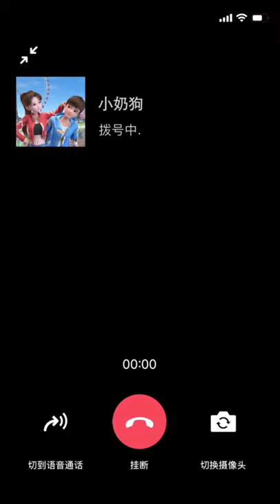Leer and Guoguo: Chinese Cartoon Cute Couples💑 💞Video with 🎶Tutu - Alma Zarza Remix Song🎵 For You💖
▄︻┻┳═一

◇x◇
leer and guoguo
leer and guoguo eng sub
leer and guoguo cartoon episode 1
leer and guoguo episode 1 in english
leer and guoguo episode 1 english sub
leer and guoguo episode 1 in hindi
leer and guoguo in hindi
leer and guo guo
leer and guoguo cartoon in hindi
leer and guoguo love
leer and guoguo fight
leer and guoguo status
leer and guoguo kiss
leer and guoguo episode 1
leer and guoguo video
leer and guoguo romance
leer and guoguo short video
leer and guoguo anime
leer and guoguo photo
leer and guoguo
leer and guoguo whatsapp status
leer and guoguo full episode
leer and guoguo wallpaper
leer and guoguo wiki
leer and guoguo series
kartun
kartun status
kartun status video
kartun love status
kartun love status video
cartoon status
cartoon status video
carton status
cartoon status for whatsapp
cartoon girl dance
korean cartoon status
korean cartoon hindi
korean cartoon style
korean cartoon love status
korean cartoon status for whatsapp
korean status
korean tik tok video
korean tik tok
korean animation cartoon
korean animated status
korean animation status
korean animation whatsapp status
tik tok cartoon
tik tok cartoon video
tik tok cartoon comedy
tik tok cartoon fanny video
tik tok cartoon status
tik tok cartoon dance
tik tok leer and guoguo
tiktok animation video
whatsapp status
whatsapp status cute couple
whatsapp status couple fight
whatsapp status cute cartoon
cartoon fanny video
cartoon fanny status
cartoon fanny dance
cartoon funny video status
cartoon girl status
cartoon boy status
cartoon status
cartoon love status
chinese anime
chinese cartoon
chinese cartoon tik tok
chinese cartoon status
chinese cartoon dog
chinese cartoon chinese cartoon
chinese cartoon status full screen
chinese cartoon status in hindi song
chinese cartoon status in hindi
chinese cartoon status kiss
chinese anime series
chinese cartoon drama
chinese animation cartoon
cute animation
cute status
cute cartoon status
cute cartoon love status
miss jyanme
miss j pubg
danghua anime short
danghua anime shorts video
danghua anime short video download
cgi anime
cgi animated shorts
cgi status
cgi animation chinese
cgi animation
cgi animation cartoon
cgi animation video
cgi 3d animation
cgi cartoon love story
cgi anime dance
cgi game trailer short
3d status
3d video status
3d girl status
love status
love song status
love animation
love animation status
love animation whatsapp status
 animation series
animation love
animation video
girlfriend status
boyfriend status
boyfriend status on whatsapp
girlfriend status for whatsapp
girlfriend status love